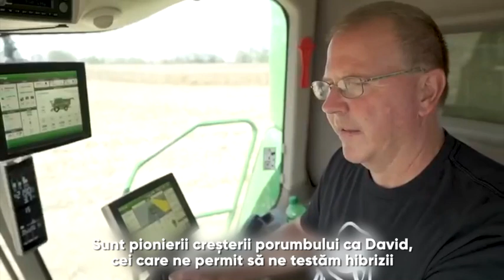Hibrizii marca Pioneer® - un nou record mondial la productia de porumb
Pentru a treia oară, David Hula din Charles City, Virginia, a stabilit un nou record mondial cu ajutorul hibridului de porumb marca Pioneer® P1197. Hula a obținut o producție impresionantă de 38700 kg/ha cu hibridul P1197YHR, depășindu-și propriul record anterior de 34000 kg/ha, stabilit în 2017 cu hibridul de porumb marca Pioneer® P1197AM™.